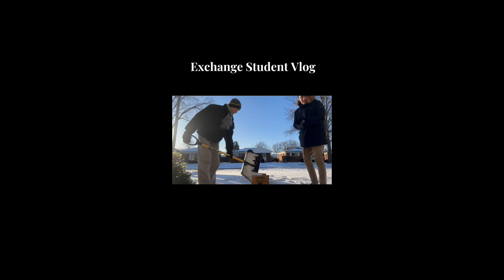미국고등학교 VLOG | 미국 생활 | 방과후 스포츠 | 밝은미래교육 미국교환학생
미시간주 미국교환학생의 미국 학교 &일상 라이프!

밝은미래교육 채널
- 미국유학 전문상담가: 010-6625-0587